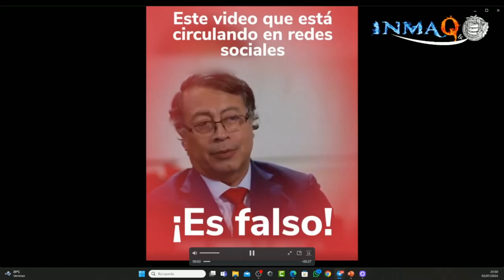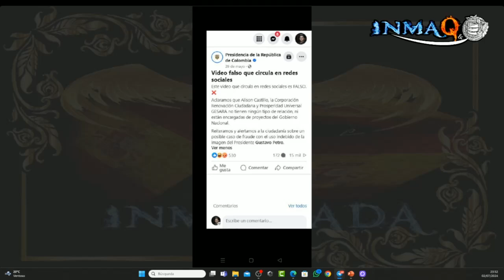ESTAFADOR Alison castillo Renovación ciudadana y prosperidad universal